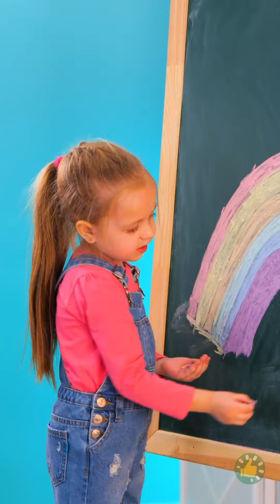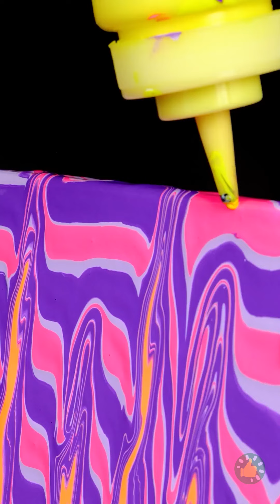أفكار فنية رائعة للحصول على تدرج لوني مثالي | حيل العودة للمدرسة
الطوابع الزمنية:
00:00 - كيف تحصل على تدرج لوني مثالي
00:24 - تقنية فنية جديدة للرسم بالمطرقة
00:52 - الرسم بعدد كبير من أقلام التلوين